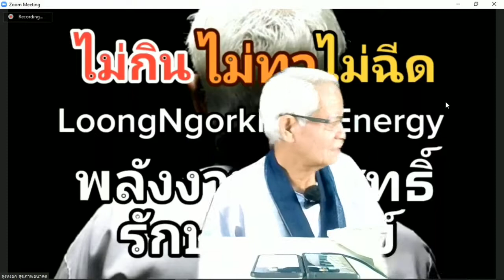สร้างความรู้สึก /ภาษาลุงหงอกกิ๊กก๊อก/องค์ความรู้ไหม่ในศตวรรษที่ 21 [EP.3] วันที่ 03 มค. 2564